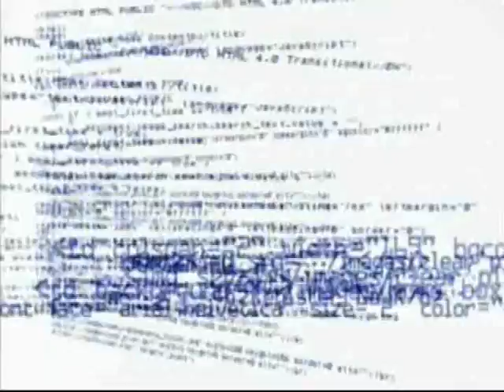Save_Us.23X-2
THE WIM THE WIM